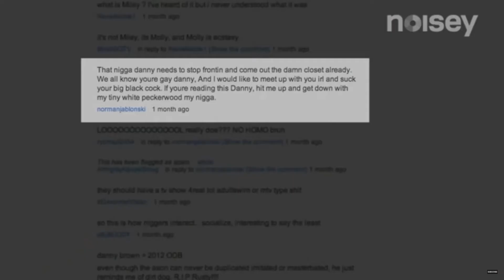Danny Brown need to stop frontin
one of the most bizarre comments I've seen read by someone on a show like this. Just an incredible rollercoaster of words